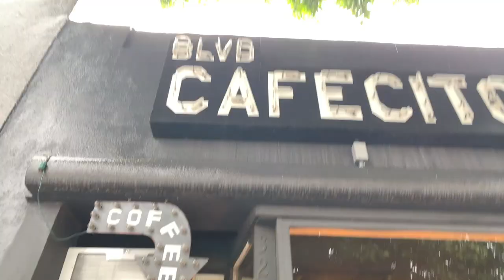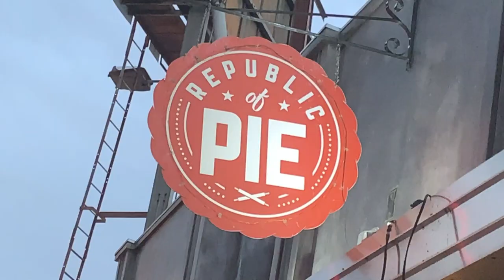Black Coffee and Lords of Chaos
Vlog 2 | Black Metal Coffee And Lords Of Chaos

After Day 1, I worked a shift and had plenty of coffee (and a beer!) all in anticipation of the infamous Lords of Chaos by Jonas Åkerlund. Shortly after, me and my friend Aren and have an after screening discussion.